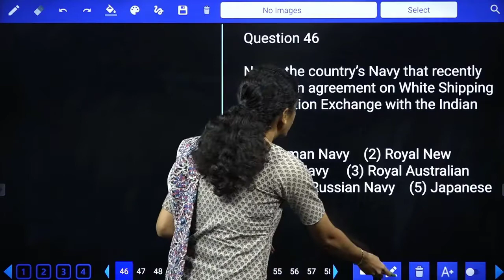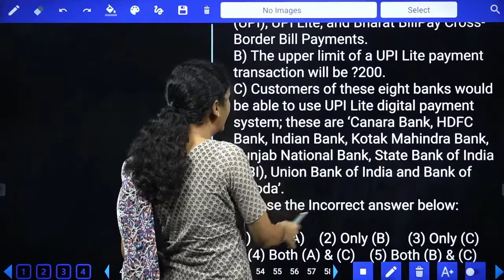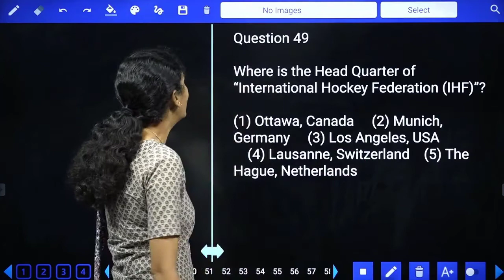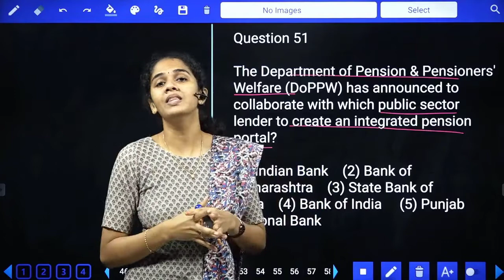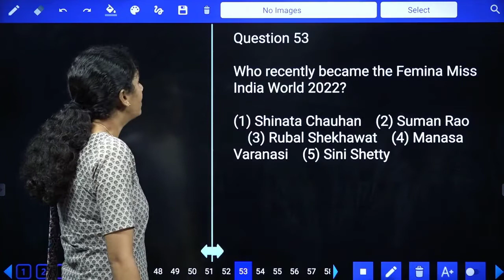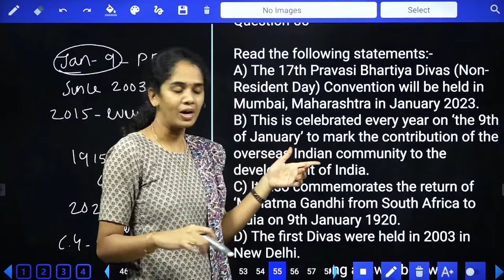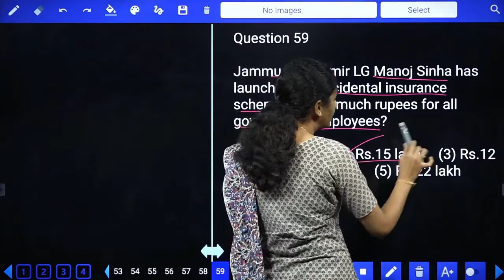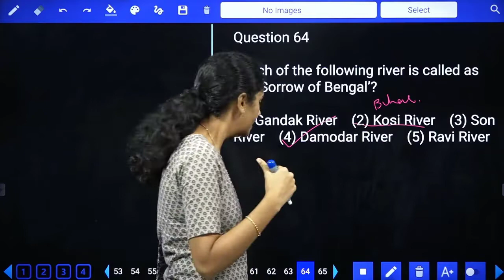GA l CLASS- 3 l IBPS PO MAINS l SBI CLERK/PO MAINS l BANKING, CURRENT AFFAIRS l SREEDHAR'S CCE TAMIL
GA l CLASS- 3l IBPS PO MAINS l SBI CLERK/PO MAINS l BANKING, CURRENT AFFAIRS l SREEDHAR'S CCE TAMIL